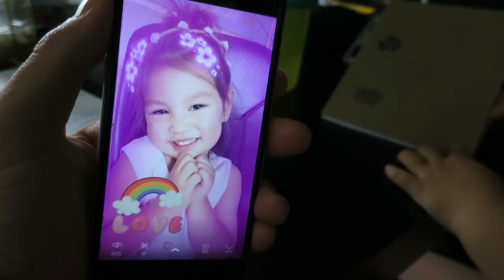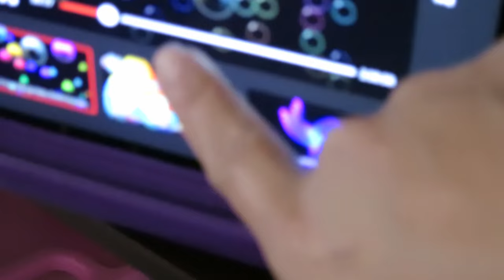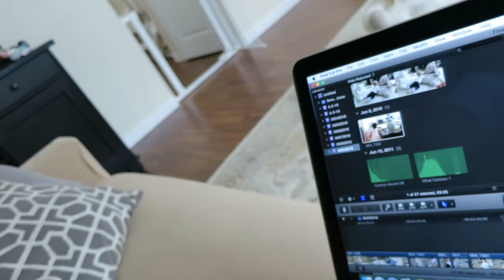HIP HOP TODDLER! - June 09, 2016 - ItsJudysLife Vlogs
Snapchat! itsMommysLife

Judy's Links

Benji's Links

Vlog Camera We Use:

Blendtec Blender